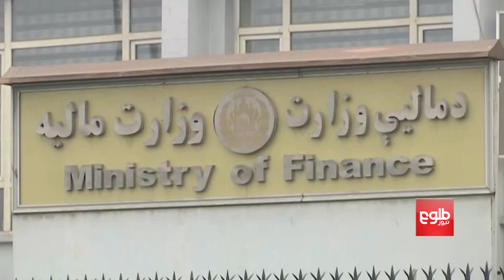فقر و بیکاری؛ بانوی آموزگار که اکنون در روی جاده کفش رنگ می‌کند